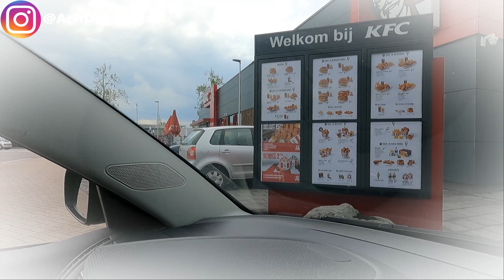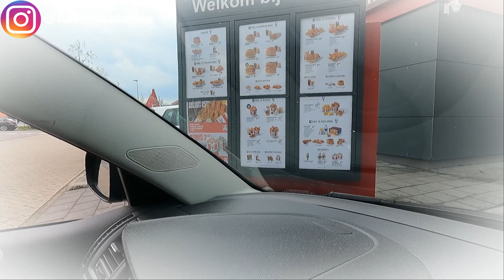MUKBANG BURGER TERMAHAL DI KFC BELANDA, MAKAN DI MOBIL!! DRIVE THRU KFC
Semoga kalian suka dan terhibur dengan video-video Acit :)
Terima Kasih banyak... xo

PHOTOSHOOT IN THE TULIP FIELD WITH LOUIS PART1// SPRING MOMENT 2021